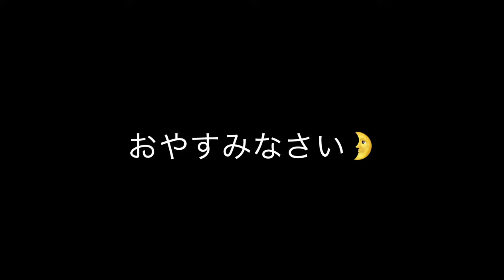プチグランピング体験！癒しの瀬戸内海。